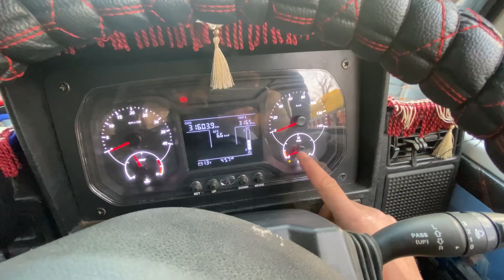Patrol khatam😱 ladayi howi😡